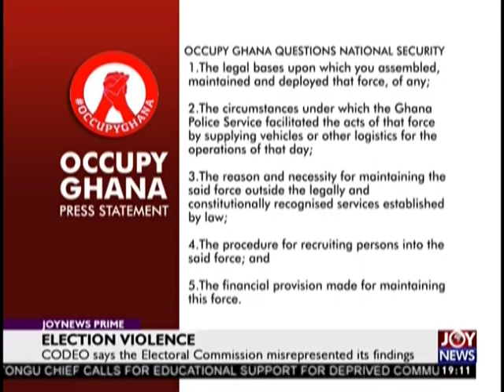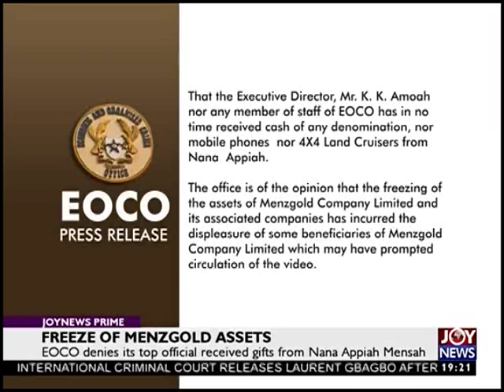Joy News Prime (6-2-19)